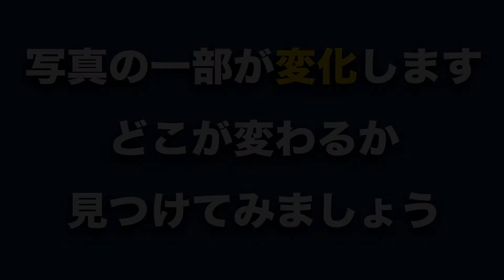【南日本新聞デジタルボード クイズ動画】桜島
鹿児島県内観光地などの写真の一部が一定時間で変わるクイズ動画です。南日本新聞社が提供するデジタルサイネージシステム「南日本新聞デジタルボード」で配信しています。

■南日本新聞デジタルボードの詳細はコチラ